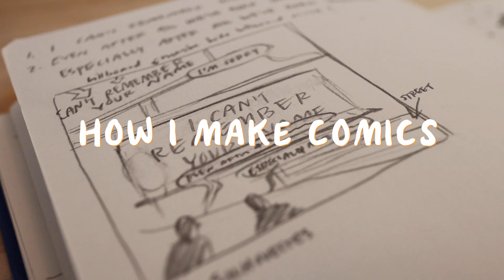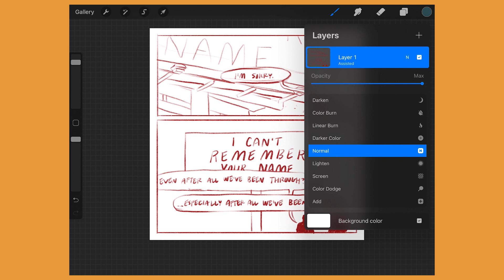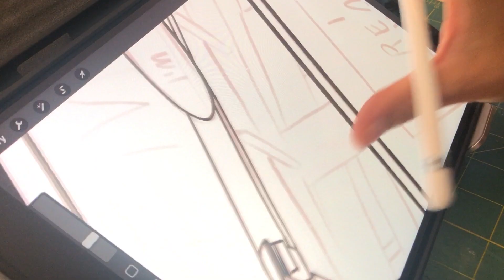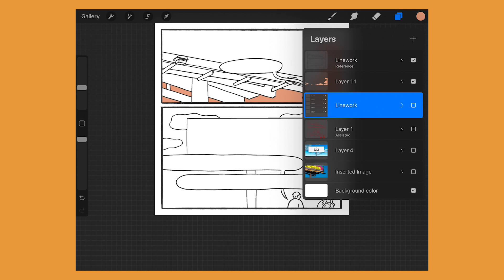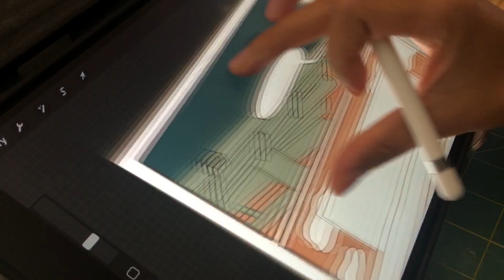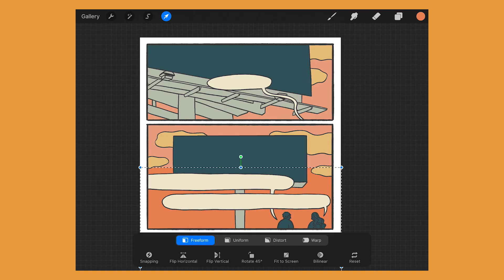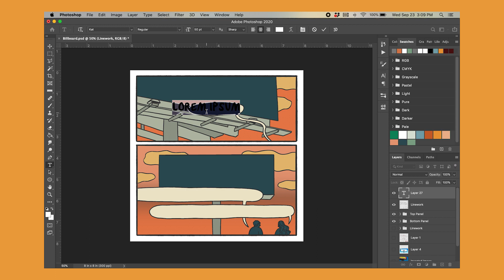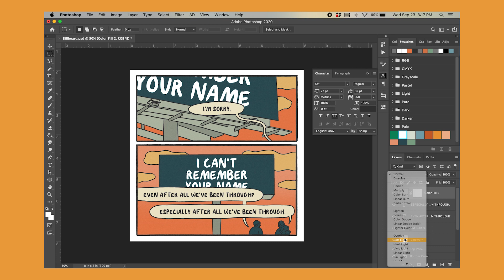HOW I MAKE COMICS! ☆ (Idea/Sketch/Linework/Color + Q&A)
hey you guyyyys! this here video shows my entire process for how i make my autobio comics. starting with getting an idea for a comic, i'll show you how i thumbnail and sketch, as well as my general workflow through procreate and photoshop. at the end i answer some questions that y'all asked me about my comics on instagram!

TIMESTAMPS:
0:00 Intro
3:04 Sketching/Linework (Sketchbook + Procreate)
8:15 Color! (Procreate)
13:57 Photoshop
16:56 Q+A

Make your own font here:
Calligraphr.com